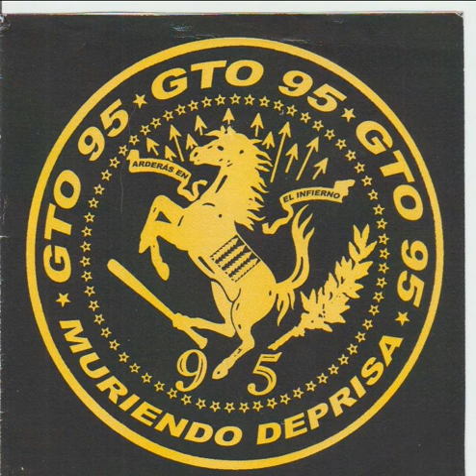GTO 95 - Animal de compania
GTO 95
Animal de compañía
Track 03, CD "Muriendo deprisa", 2005

Used only for public commentary with a fair use intention.